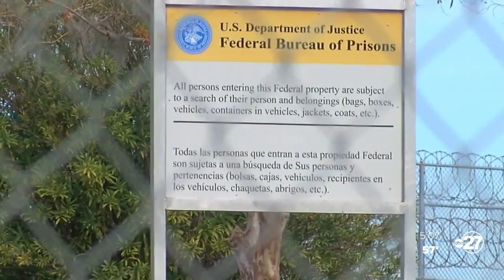St. Paul United Methodist gives presents to children with incarcerated parents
One local church is spreading holiday cheer to the children of people currently incarcerated.